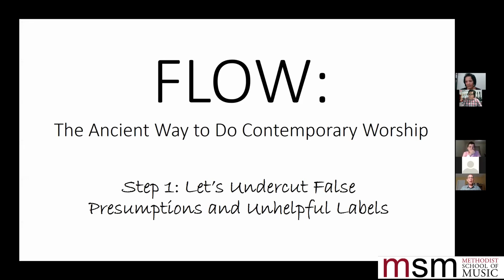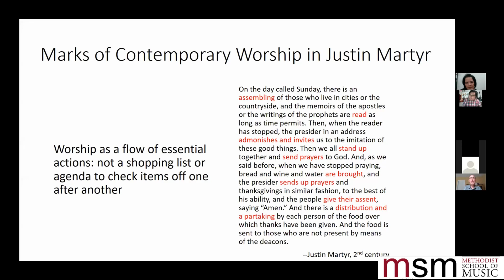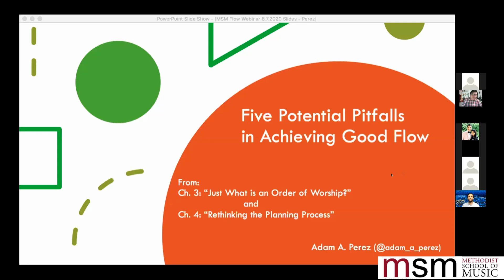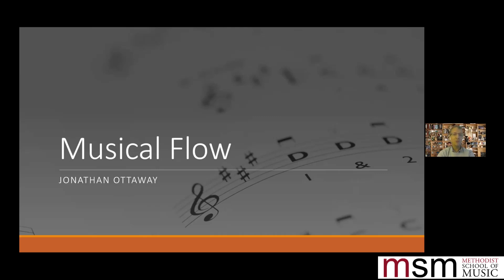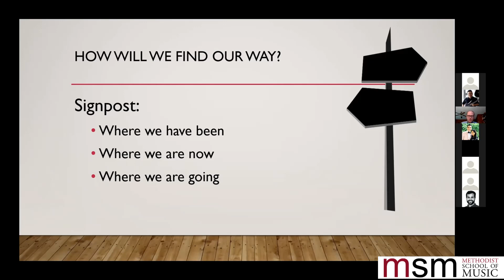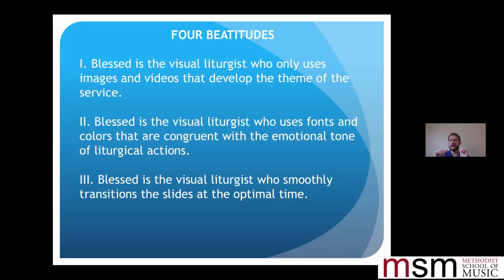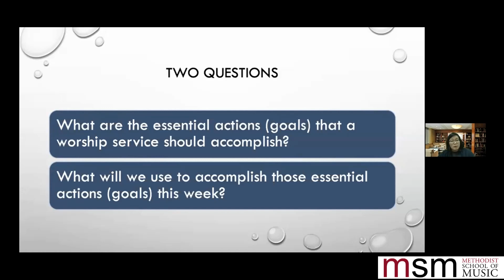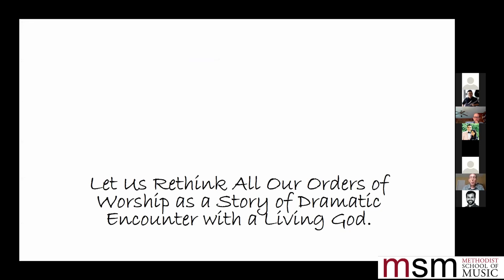FLOW: The Ancient Way to Do Contemporary Worship (MSM Shepherding Souls in Worship Webinar Series)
In this webinar, we were privileged to have a panel of speakers for "FLOW: The Ancient Way to Do Contemporary Worship".

Rev Dr Lester Ruth
Rev Andrew Eastes
Glenn Stallsmith
Adam Perez
Zachary Barnes
Jonathan Ottaway
Deborah-Ann Wong

ABOUT METHODIST SCHOOL OF MUSIC
MSM is a member of the Methodist Schools network. The Methodist School of Music was founded in 1997 as an agency of the Methodist Church in Singapore and is registered with the Ministry of Education. Our three-fold thrust is to:

1) Nurture individuals regardless of race or religion, towards musical excellence;
2) Contribute towards the development of music in Singapore and the region;
3) Equip Christians for the needs of the music ministry.